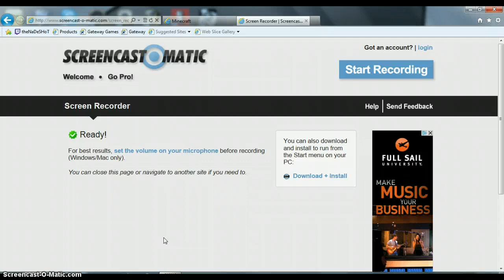Update vid 1